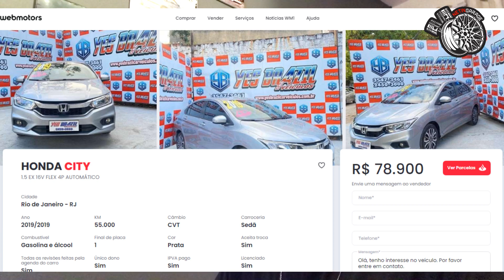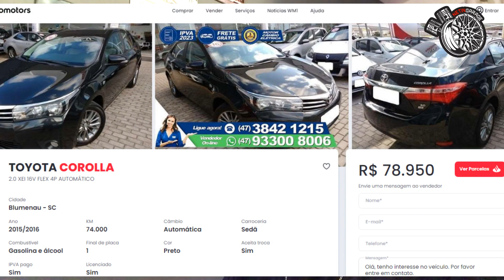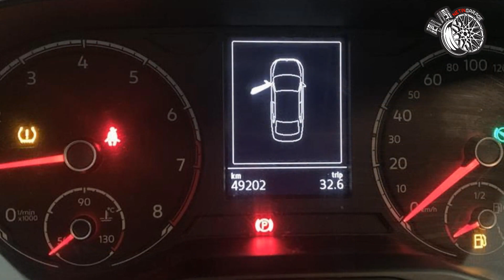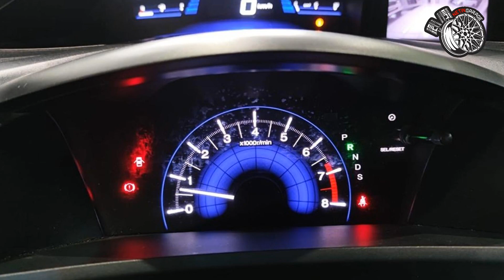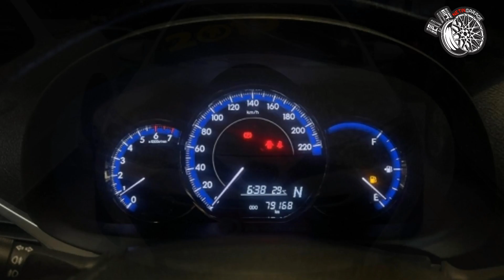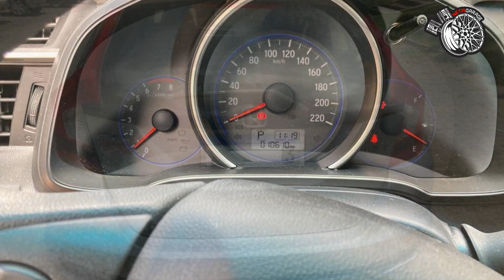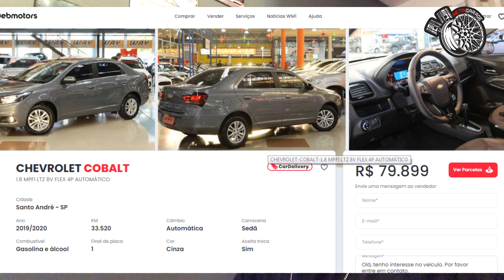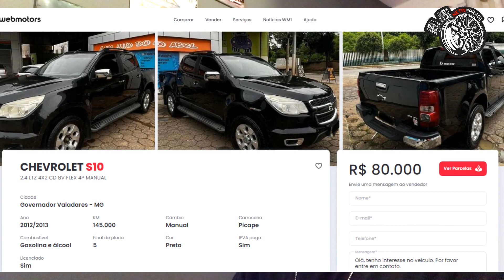CARROS ATÉ 80 MIL REAIS EM 2023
Se você está pensando em trocar de carro,  quer adquirir um automóvel bom, bonito, econômico e que não incomode até 80 mil reais então você veio ao lugar certo!
Essa lista é baseada em carros que estão a venda no mercado de usados em 2023, ou seja, os preços atuais que você vai encontrar.